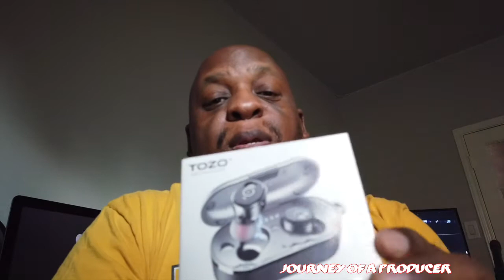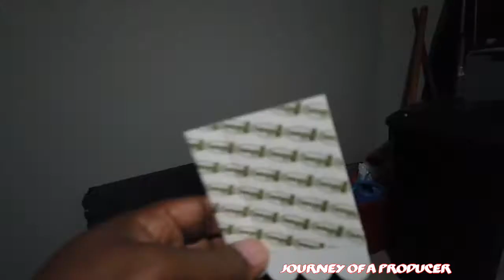5000 Subscribers - Journey of a Producer [#272]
We reached our first big milestone, and we did it together. Thank you all for following me on this Journey. Watch what we do next.

Download the Get Upside app to get gas, food, and grocery prices less than everyone else.

Use Code: Journey7236
IOS device -
This will get you .20 cents/gallon off your first fill up.

Cameras I use:
DJI osmo pocket

LIGHTING (similar to what) I USE:

Low Priced Batteries:
48 AA Batteries